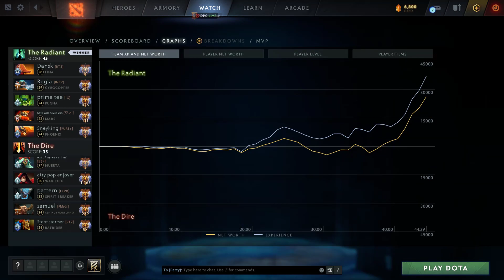Quinn Lina 1 shot combo magic burst vs Arteezy Muerta carry | 7.34d Immortal Best Ranked Gameplay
Chapters:
0:10 Arcana give away
0:18 Match highlight & Laning
2:31 Main highlights